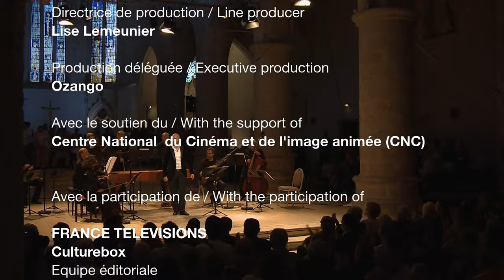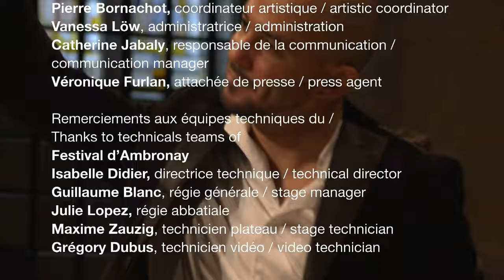Franco Fagioli sings Porpora and Handel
Franco Fagioli: countertenor
Academia Montis Regalis
Alessandro De Marchi, director

1. Antonio Vivaldi: Concerto in A major RV 158
Allegro molto – Andante molto - Allegro

2. Nicola Antonio Porpora: Se tu la reggi al volo
Aria from EZIO

3. Nicola Antonio Porpora: Vorrei spiegar l'affanno
Aria from SEMIRAMIDE

4. Antonio Vivaldi: Concerto in F major RV 455 per oboe, archi e continuo
Senza indicazione di tempo – Grave – Allegro

5. Nicola Antonio Porpora: Torbido intorno al core
Aria from Meride e Seliunte

6. Nicola Antonio Porpora: Già si desta la tempesta 06'30 min.
Aria from Didone Abbandonata

7. Georg Friedrich Handel: Piu che penso alle fiamme del core
Aria from Serse

8. Georg Friedrich Handel: Se bramate d'amar
Aria from Serse

9. Antonio Vivaldi: Concerto in G major RV 149
Allegro molto – Andante – Allegro

10. Georg Friedrich Handel: Scherza infida
Aria from Ariodante

11. Antonio Vivaldi: Concerto in C minor RV 401 per violoncello, archi e continuo
Allegro non molto – Andagio – Allegro ma non molto

12. Georg Friedrich Handel: Dopo note
Aria from Ariodante